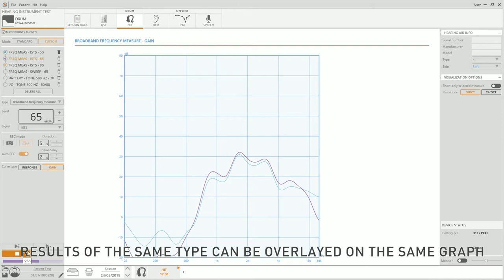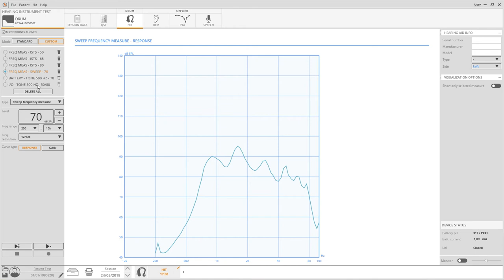Inventis Drum • Custom HIT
This video shows how to perform Custom HIT measurements using the Inventis Drum with the Maestro software.